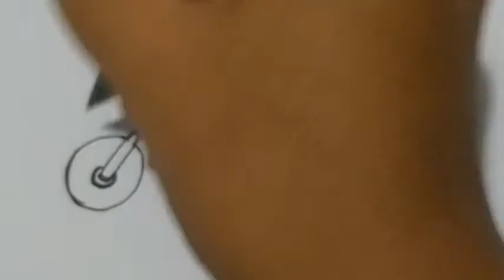Menggambar motor custom cafe racer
a#funnyvideo